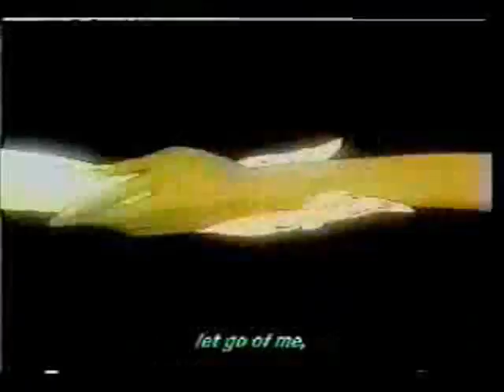Join Me In Death, Utena (re-make)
This amv was made after seeing Revolutionarygirls Join me in Death, Utena. I really liked it so I thought I'd make one with clips from the show for her (she used pics). All credit should go to Revolutionarygirl (Holly) because this was really her idea. Heres Her awsome amv Please check it out!